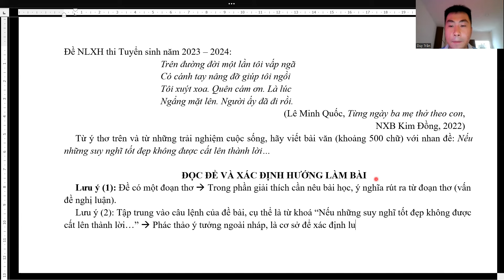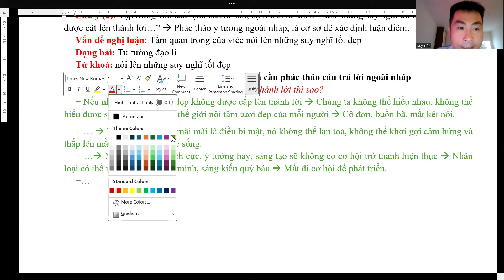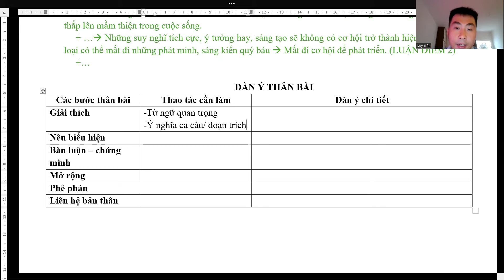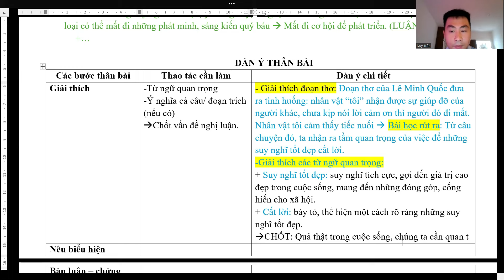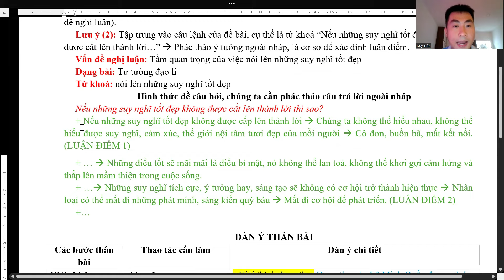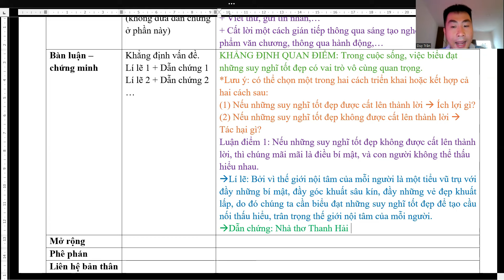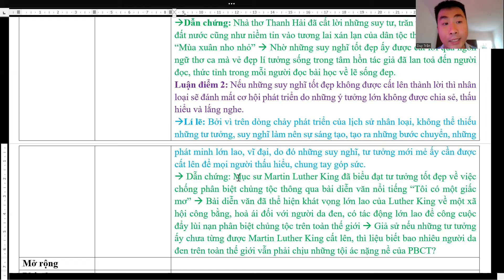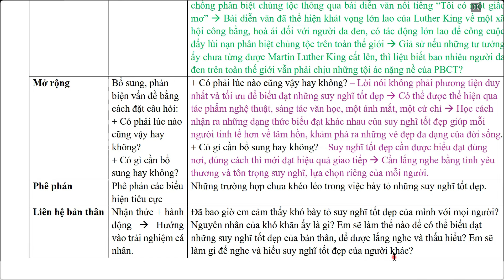Ôn thi TS | NLXH "Nếu những suy nghĩ tốt đẹp không được cất lên thành lời..."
Các em học sinh yêu quý,

Vậy là đã vào giai đoạn nước rút chuẩn bị cho kì thi tuyển sinh THPT.

Mở đầu cho chuỗi bài hỗ trợ ôn thi tuyển sinh, Blog Chuyên Văn giới thiệu đến các em bài giảng hướng dẫn giải câu nghị luận xã hội (Câu 2), đề tuyển sinh năm ngoái của Sở GD và ĐT Tp. HCM.

Thông qua bài giảng này, các em sẽ được ôn tập về:

+ Kĩ năng làm bài NLXH dạng tư tưởng đạo lí
+ Những lưu ý khi giải quyết hình thức đề là (câu hỏi, đặt nhan đề,...)
+ Những lưu ý về kĩ năng đưa lí lẽ, dẫn chứng trong bài NLXH.

Chúc các em ôn tập thật tốt!

Thầy Trần Lê Duy